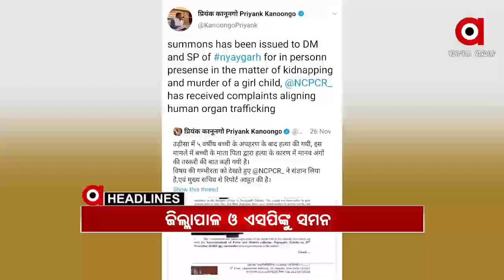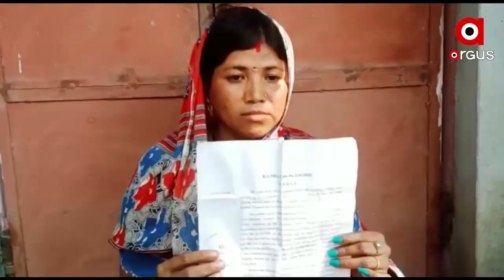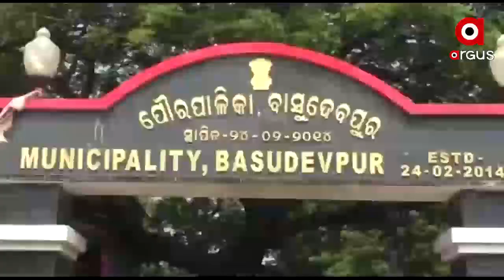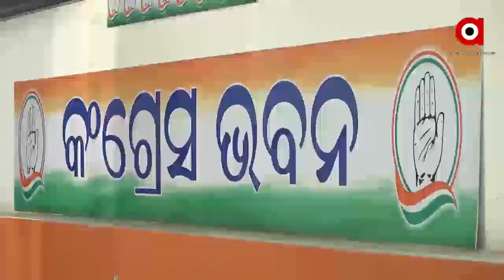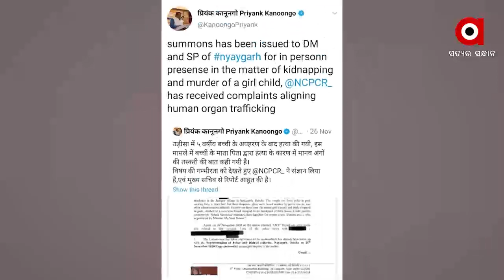Argus Update News 9am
.ଶୁଣିଲେନି ରାଜ୍ୟ ସରକାର...

.ମର୍ମନ୍ତୁଦ ଦୁର୍ଘଟଣାକୁ ନେଇ ଉତ୍ତେଜନା...

.ପରୀ ପ୍ରସଙ୍ଗରେ ଭିନ୍ନ ମତ ପରେ ସ୍ୱର ନରମ କଲା କଂଗ୍ରେସ...

.ନ୍ୟାୟ ପାଇଁ ଶାଶୁ ଘର ଆଗରେ ରାତିସାରା ଧାରଣାରେ ବୋହୂ...

.ବହୁ ଚର୍ଚ୍ଚିତ ପରୀ ଅପହରଣ ଓ ହତ୍ୟା ମାମଲା...

.ଜାଡରେ ଥରୁଛି ସୋନପୁର ଜିଲ୍ଲା...

.କୋଣାର୍କ ମହୋତ୍ସବର ଆଜି ଅନ୍ତିମ ଦିବସ...